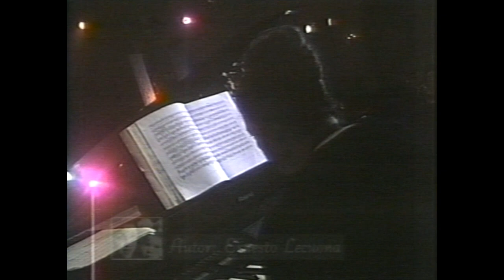90 CUMPLEAÑOS ESTHER BORJA * GALA ÁLBUM DE CUBA * ROSITA FORNÉS * LUIS CARBONELL * LUCY PROVEDO *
“Gala Álbum de Cuba”, por el 90 Cumpleaños de Esther Borja, celebrada en el Cabaret Parisién del Hotel Nacional en diciembre de 2003.

Espectáculo dirigido por José Ramón Artigas y conducido por Miosotis Parapar.

Intervienen: Lucy Provedo, José Ramón Artigas, Huberal Herrera, Orlando Quiroga, Eva Rodríguez, Manolo Rifat, Rosita Fornés, Harold Gramatges, Luis Carbonell, Nelson Camacho, Cuca Rivero, Pura Ortiz, Rosa Matos, Miguel Barnet, Josefa Bracero, Niurka Wong, Adolfo Casas, Ana M. Sánchez, Ballet TV. Cubana y Show Cabaret Parisién.